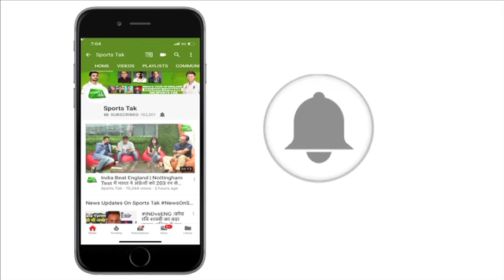TEAM INDIA ARRIVAL VISUALS: पहले T20 के लिए Vizag पहुंची Virat Kohli & Co. | Sports Tak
India and Australia will face-off in two T20Is and five ODIs and the matches will be crucial to their World Cup preparation.